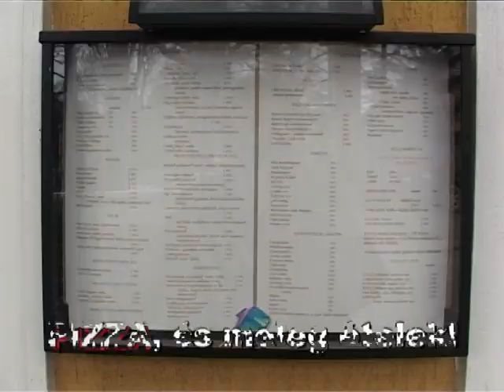Érd, Pizza Club Sóskúti út 1. Rendelés:(23)-376-468 (reklám)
Operatőr, Puchala László